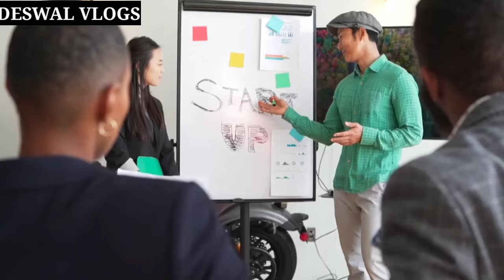सच्ची कहानी दोनों भाई हवाई जहाज के टायर में छुपकर दिल्ली से लंदन गए थे लेकिन | Pardeep saini london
pradeep saini London lnterview,
pradeep saini London,
pradeep saini London 1999 lnterview,
plane se latak kar delhi se london,
pradeep saini,
Pradeep saini interview,
vijay saini,
Canada jhaj,
hawai jahaj k tyre,
jahaj,
london airport,
london,
pradeep saini London lnterview 1996,